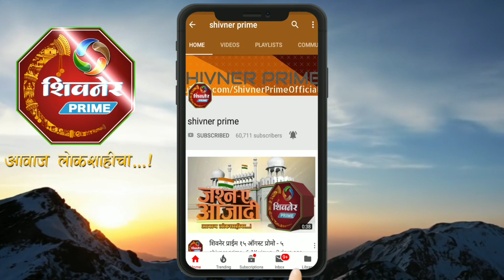जनता दुष्काळात होरपळते अन् लोकप्रतिनिधी नाचतायेत. ?? पहा काय म्हणाले विजय कुऱ्हाडे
जुन्नरची जनता दुष्काळात होरपळते अन् लोकप्रतिनिधी नाचतायेत. ?? पहा काय म्हणाले विजय कुऱ्हाडे